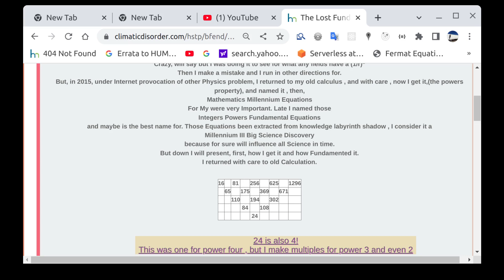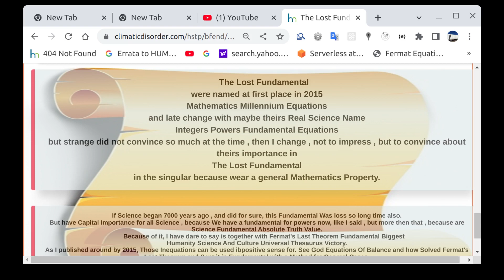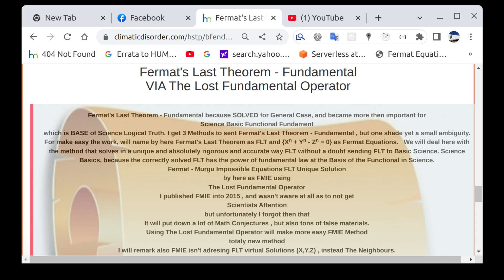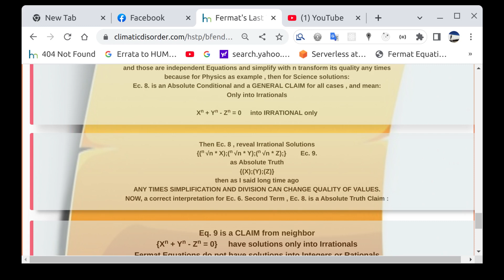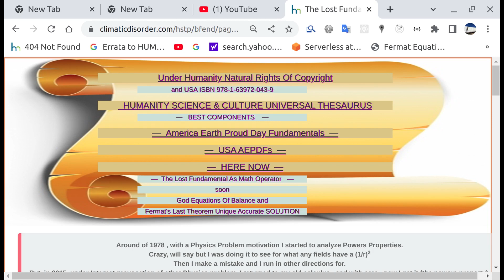NASA Google Earth_Education N_S_F Love_USA#2_2015#USA_AEPDF#Science_Began#AsReborn#USA_#_US_#US#USA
University_Info Education_Info Science_Info USA_AEPDF #2_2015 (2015_September_24) Fundamental's Science_Impact ForScience Science_Future can be biggest ever know until now, and hope so ! ONLY AND ONLY USA AEPDF VIA FMIE MATH METHOD SOLVED CORRECT Fermat_Last_Theorem -SENT - Science Fundamental.
Scientists,Proof, fail in Vicious Circle By need to Explain If
X^3+Y^3-Z^3 # 0,3,4,5,13,23, ...which take Infinity Time For.
USA_AEPDF with its 2 Science Eternal Fundamentals, Are Bigest ever Contribution to Humanity_Science_And_Culture_Universal_Thesaurus anybody make!
MURGU QUADRUPLETS now for n=3 DISCOVERED for Fermat Last Theorem New Math Beauty.
USA_AEPDF brought on Earth_Proud_Day 2015_September_24 2 Eternal_Science_Fundamentals Now also Base of Science_Functional_Analytic Extracted from Knowledge_Labyrinth_Shadow .
Both Of Them been Millennial Loss in Science And Culture have , with your accept , all the rights as
TREASURE for which I will remind you we need a bit of proudly state , and forgive My!
- Solving Fermat_Last_Theorem AllPowersInOne Via New Math Method - "Fermat-Murgu Impossible Equations"
Collatz Conjecture Solution
Between Miracles brought By USA-AEPDF "Redefine Irrational Field" offering to Irrational Field beautiful Place in Mathematics.
In_Science Google_2015 Science_VIP even if Nobody_Know_For_What USA_AEPDF evolved and brought Science_Miracles_Tools .
1. The Lost Fundamental Operator which Started as Math_Millennium_Equations, then Mathematics_Millennium_Equations, and in short time Integers_powers_Fundamental_Equations (maybe the right name for) and late as The_Lost_fundamental because in reality is a Science_Fundamental 5000 Years lost for Science.
2. Fermat_Murgu_Impossible_Equations (FMIE) as mathematics_Method of Solving Correct Fermat_Last_Theorem for General Case (Powers 2 to Infinity) . The Method do not address Pythagorean_Triples , Instead is an Analytic_Method addressing Possible or absurd Fermat's Last Theorem Neighbors [(X-1),(Y-1),(Z-1)] .
3. Double_False_Redundancy_Of_Truth a math_Logic Success which came to wear with Quality Mathematics By Showing Division and Multiply can erode quality of any Science_functional Equation if not followed by Analytic.
4. Euler_Murgu_Equations_1_Equal_1 , as Second Metodh of USA_AEPDF to Certify Fermat Last Theorem, but for sure will get more applications on Math.
5. Fermat_Murgu_Quadruplets (X^3 + Y^3 - Z^3 = 1 or -1) which Proof Dispersion and not Modular_Forms regarding Fermat Last theorem for n=3. Maybe Instead a Functional_Modular, Math_New_Concept, but heavy to obtain The Function For .
7. Murgu_Quadruplets , with not modesty , a beauty of our Science_times , MORE MOTIVATIONS &Implications in Geometry, Linear Algebra . This will take The Place of Pythagorean_Triples as New_provocation.
8. Pythagoras_Theorem From Fermat's Last Theorem a Mathematics_Beauty as Unify those two. Like Not Geometry we can get Pythagoras Theorem from Fermat_last_Theorem but also as a math_Quality Victory.
9. Fermat_Murgu_Theorem as a Future Mathematics_Provocation but important for All_Science.
10. F fermat_equations_irrational_field_integrator.
11. M murgu_special_irrationals.
12. And Not The Last , But A Paradox, Ion_Murgu_Circles_paradox.